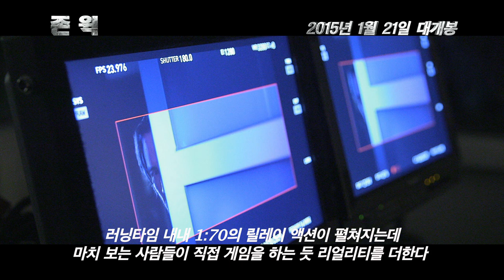[존 윅] 키아누 리브스의 액션 비하인드 영상